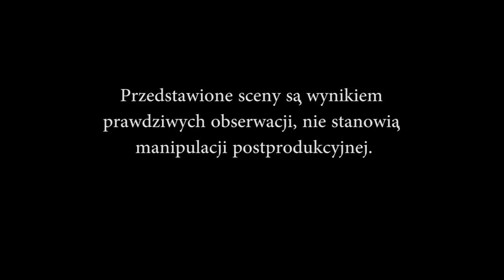NAWIEDZONY DOM DUSZ - SIEDLISKO DEMONA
Pierwszy na polskim YouTube przejaw siły demonicznej? Oceńcie sami!

Niesieni wieloma pogłoskami i historiami udaliśmy się do pewnej miejscowości w południowej Polsce, w której stoi nawiedzony dom. Dom, którego okoliczni mieszkańcy określają mianem "Domu Dusz". Postanowiliśmy zweryfikować, czy i w tej historii jest ziarno prawdy. Chcecie się dowiedzieć czy owy Dom owładnęła siła demoniczna? Koniecznie obejrzyjcie materiał, a już nigdy nie zadacie sobie pytania, czy istnieje na ziemi drugie życie.

MUSIC: Dark Ambient Background Music - The Lost - CO.AG Music

Silent Partner - Court and Page